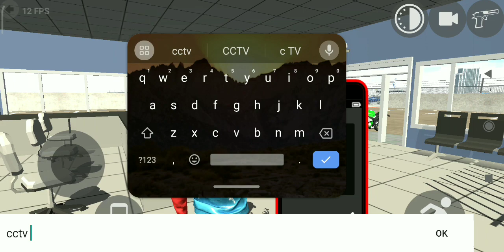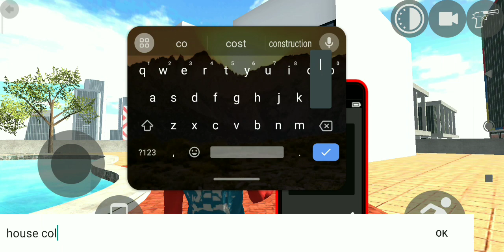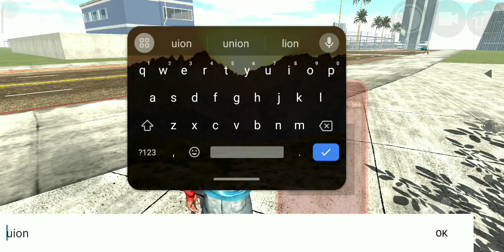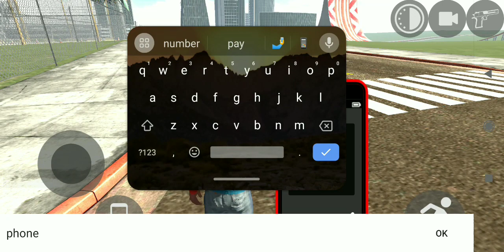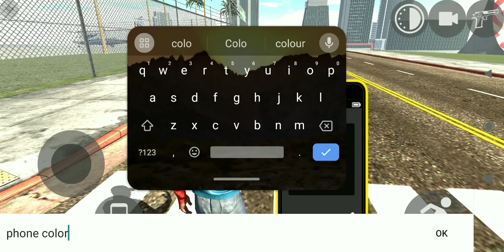PHONE COLOR RGB CHEAT CODE IN INDIAN BIKE DRIVING 3D 😱 || Mythbusters #15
My Channel Name 👇
About Game 🎯
Indian Bikes Driving 3D is an action game set in an open world, similar to the one in GTA, where you have to complete dozens of different tasks. Lay down your own law and control a mobster who isn't afraid of anyone.

The 3D graphics will give you a pretty realistic gaming experience. The controls are perfectly adapted to touchscreen devices, meaning that you'll just have to touch a couple of buttons to carry out basic actions. Sometimes, you will find it more convenient to use different vehicles to get around from one part of the map to another more quickly.

Something else to keep in mind during your ramble around the Indian Bikes Driving 3D universe is that you can use weapons. Shooting certain enemies and criminal gangs will be essential if you want to stay alive. The police will also be patrolling around, and you will have to escape from the officers if they start chasing you;

On foot, by car or behind the wheel of a huge motorbike. Your mode of transport in Indian Bikes Driving 3D doesn't matter. What's important is to move through the city streets and prove that no rival can match you.

Cellphone cheat codes:
About:- Vinayak Gaming is my channel and this channel is game video and all game video I hope you are very happy in this game channel thanks.